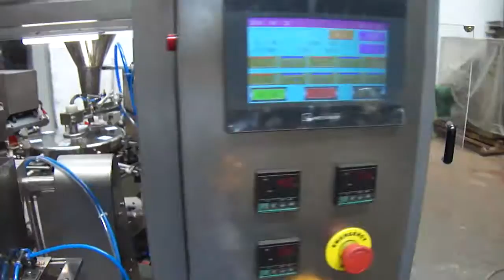Automatic doypack machine for granuel grain filling seal packaging line máquina doypack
Function and characteristics
Easy to operate,adopt advanced PLC from Germany Siemens, mate with touch screen and electric control system, the man-machine interface is friendly.
Frequency conversion adjusts the speed: this machine uses frequency conversion equipment, can be adjusted within the range according to the needs of reality in production.
Automatic checking: no pouch or pouch open error, no fill, no seal. the bag can be used again, avoid wasting packing materials and raw materials.
Horizontal conveyer style to giving bag: it can put on more bags on the bag storage and have a low requirement about the quality of bags.
Use the plastic bearing, don’t need put on oil, less pollution.
huff,clamp the meatus of bag when put the windpipe into it, then huff to open up the bag fully to bottom in oder to avoid the material overflow from the bag if the it is not opend fully
The packing materials loss low, what this machine is used the preformed bag, the bag pattern is perfect and has a high quality of the sealing part, this improved the product specification
Product or packing bag contact parts adopt stainless steel or other materials which accord with the food hygienic requirements, guarantee hygiene and security of the food
With different feeders changed to pack solid, liquid, thick liquid ,powder and so on.
The packing bag suits in extensive range, suit for multi-layer compound, monolayer PE , PP and so on Preformed bag made by film and paper.
Safty:
No bag – no filling- no sealing, machine alarm
Bag opening miss- no filling-no sealing, machine alarm
Machine stop or alarm when the air pressure is abnormal
Error position display at the control panel
Control panel locate on the right side top of the machineOutside of the machine and all the parts which touch
production all made by stainless steel.There are several safety doors made by aluminum Profile Frame.
The doors are equipped with safety proximity sensors Machine surface can be washed by water and brushed
 by cloth.
 Product Process
1.Giving bag
2.coding date
3.open bag
4.filling &vibrate
5.sealing
6.forming & output packages.
Technique parameter:
Working position:six-working station/Eight-working station
Pouch material:Laminated film\PE\PP etc.
Pouch pattern:Stand-up,spout,falt
Pouch size:W:100-210mm L:100-350mm
Speed:≤50pouches/min(The speed depends on the product status and filling weight))
Weight:1000KGS
Voltage:380V 3phase  50HZ/60HZ
Total power:2.5KW
Compress air:0.6m3/min(supply by user)
Our services:
B-On-site installation:
B-Technical support
and theprocedures.